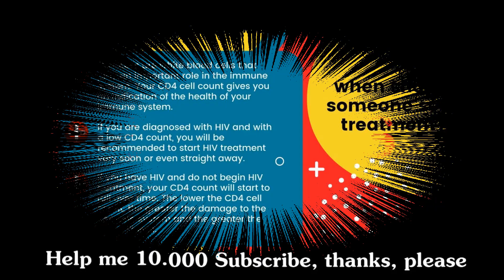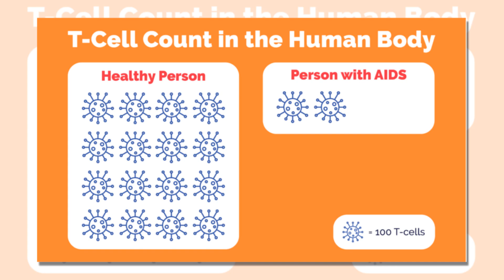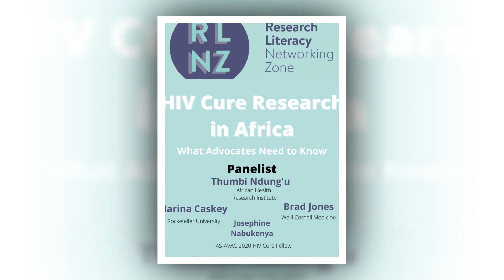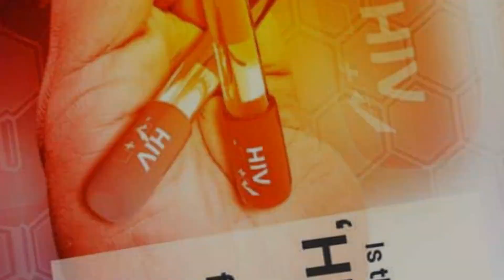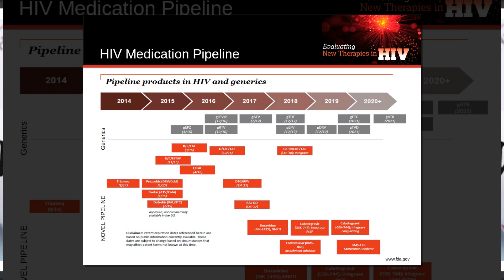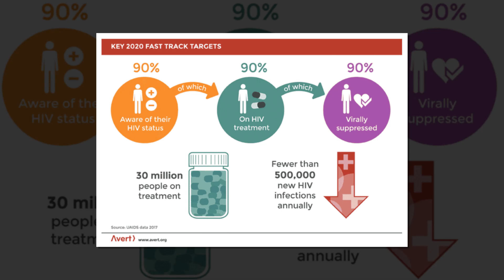HIV cure must offer big step forward to replace drugs, experts say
Scientists use cutting-edge genetic technique to remove virus from lab-grown cells
Efforts to rid the body of HIV using a cutting-edge genetic technique have a high hurdle to cross to be better than controlling the infection with drugs, a leading doctor has said.

Dr Andrew Freedman, a reader in infectious diseases at Cardiff University in the UK, said that existing treatments were so effective that an experimental approach using gene editing technology may struggle to offer an improvement.